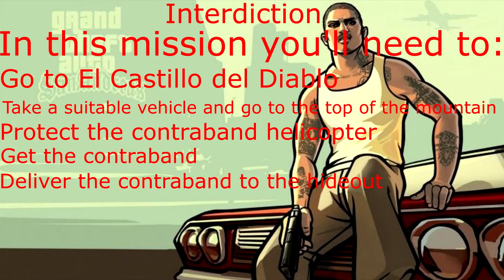Interdiction | Grand Theft Auto: San Andreas walktorugh no commentary episode 65